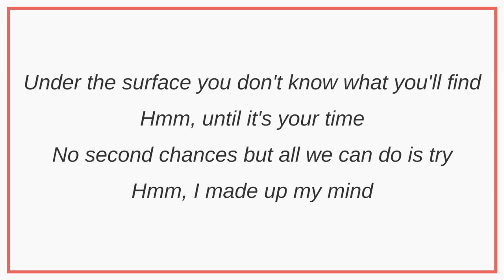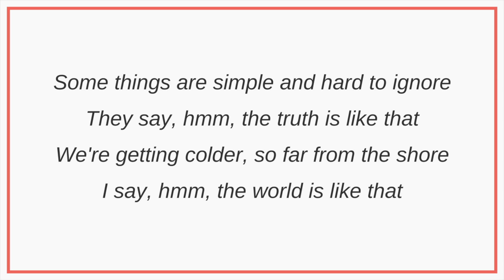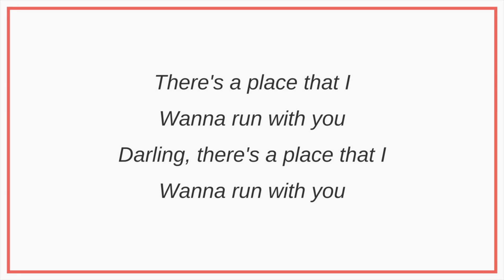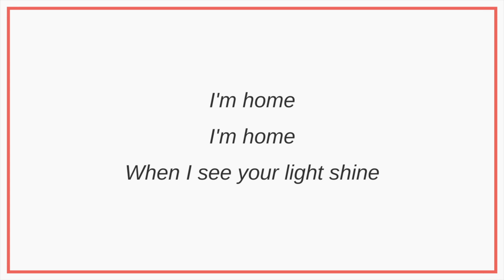Vance Joy - We're Going Home | Lyrics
Vance Joy - We're Going Home [Official Video]